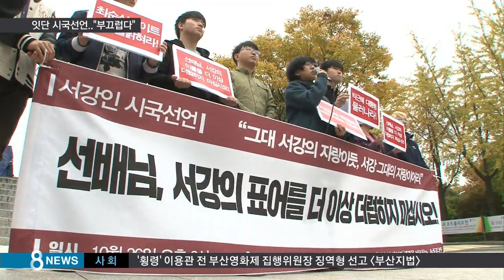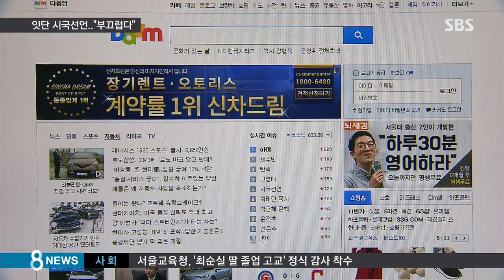포털 검색어 휩쓴 '하야·탄핵'…분노한 대한민국 / SBS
상식으로는 도무지 납득할 수 없는 이번 사태를 보면서 국민들이 느꼈을 분노와 좌절, 충격이 얼마나 클지는 상상하기는 어렵지 않습니다. 대학가에서는 시국선언이 잇따랐고 '탄핵, 하야' 같은 단어가 인터넷 검색 상위를 휩쓸었습니다.

화강윤 기자가 취재했습니다.